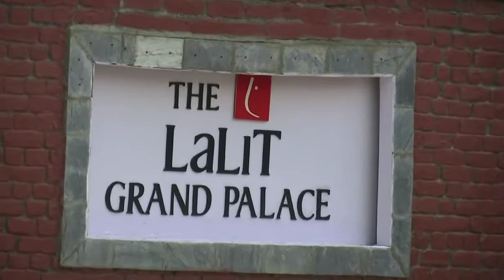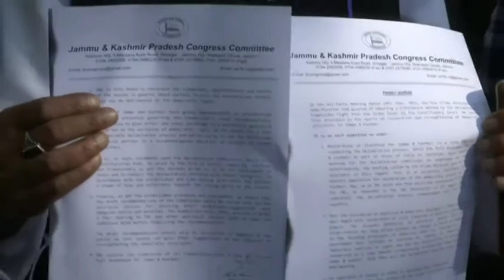Political parties attend meeting over delimitation in Indian Kashmir